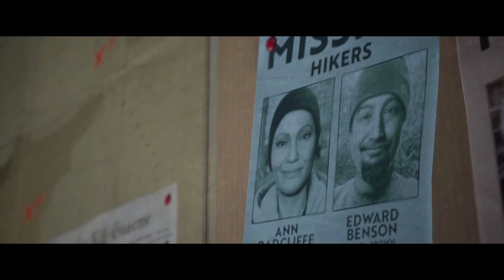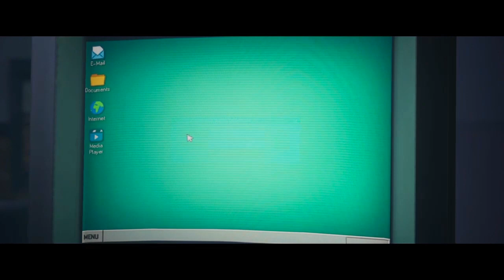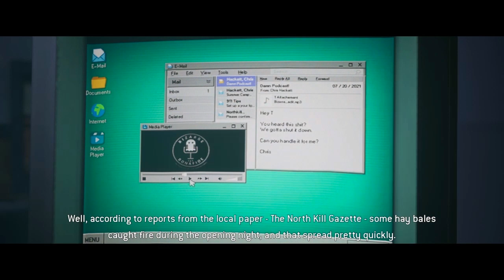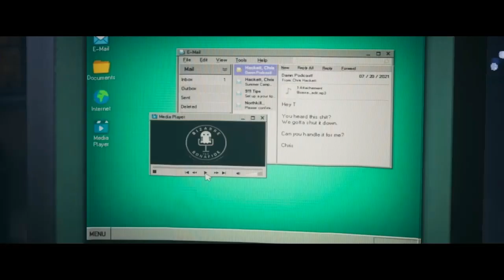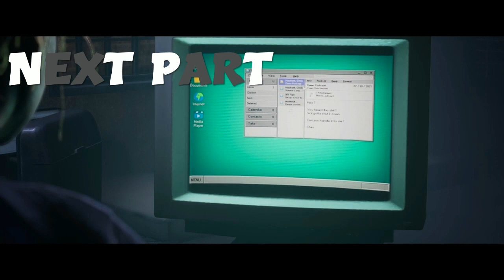The Quarry Star Gameplay -18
Story

The Quarry menceritakan tentang sekumpulan anak muda yang menghabiskan waktunya selama dua bulan untuk kemping musim panas. Ketika tiba saatnya mereka akan mengakhiri kemping dan hendak untuk pulang, mereka terpaksa harus menginap satu malam lagi karena mobil mereka bermasalah. Tidak disangka, tambahan satu hari ini justru menjadi mimpi buruk bagi mereka semua.

Awalnya, para anak muda ini sudah diperingatkan untuk menetap di pondok  agar tidak keluar tengah malam. Namun, karena gejolak darah kawula muda, mereka justru merencanakan pesta api unggun di luar ruangan. Saat pesta api unggun, mereka memulai permainan “Truth or Dare” yang akhirnya justru menimbulkan konflik di antaranya yang menyebabkan beberapa di antaranya pergi berpencar. Dari perpisahan inilah, mulai terjadi tragedi mengerikan yang mengancam nyawa mereka.

Apakah mereka bisa selamat dari tragedi tersebut?

Temukan jawabannya dengan memainkan The Quarry!

dan saya menggucapkan terimakasih buat kalian yang sudah suport channel ini.

dan Kalau kalian pinggin mendukung Channel ini dan Pinggin berdonasi bisa kirim wallet ke

Via bitcoin/btc:
1Cq5iFgvH1a8ogWy9djUorR5XD2K1jzNrW